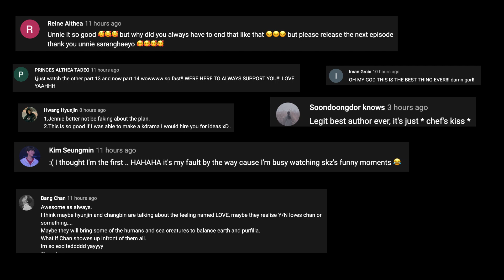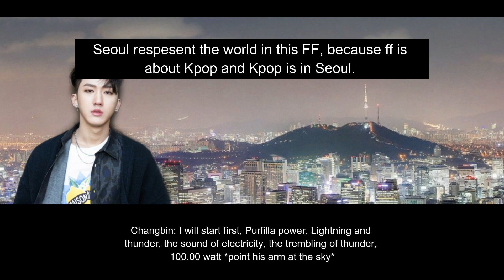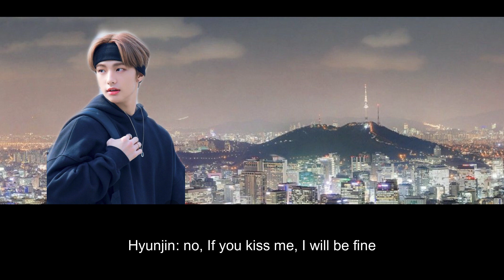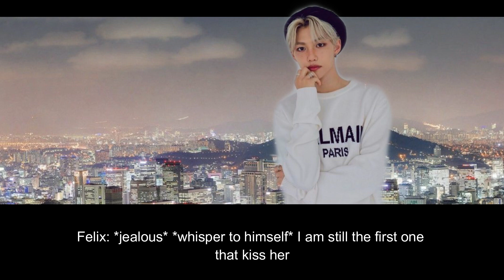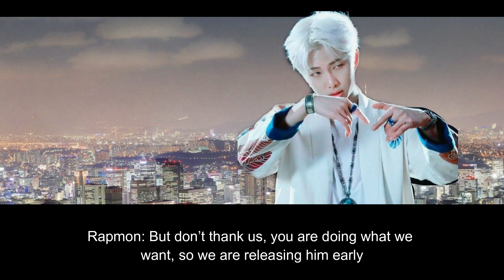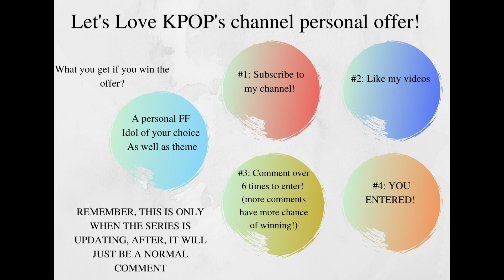STRAYKIDS FF: Protectors EP15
Messenger: Lovekpop lets
Amino: let'slovekpop
This is the request form if you want to request anything